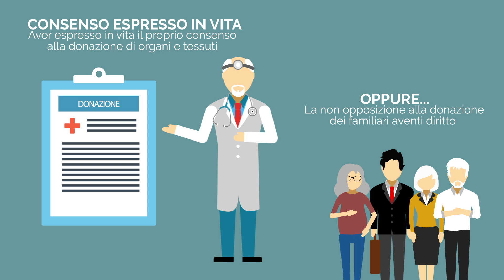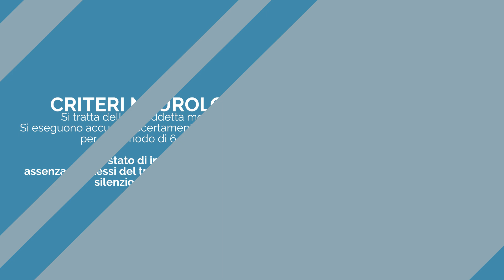Donazione di organi: cos'è e quando avviene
Un breve video per spiegare come si può diventare donatori di organi, quali sono le condizioni necessarie per procedere all'eventuale prelievo e le garanzie previste nel nostro Paese.